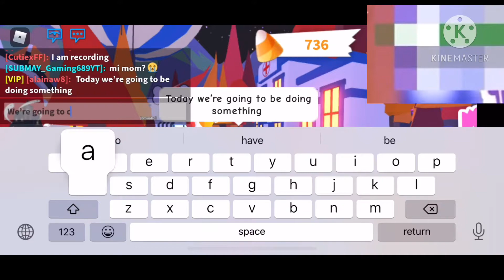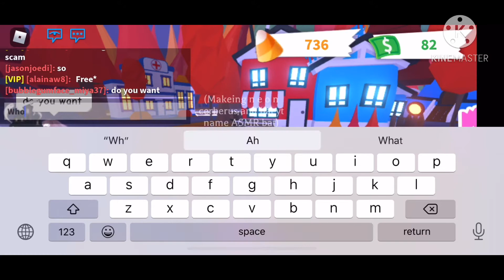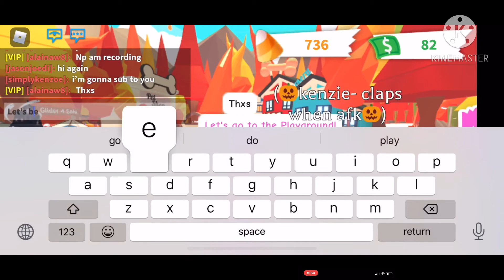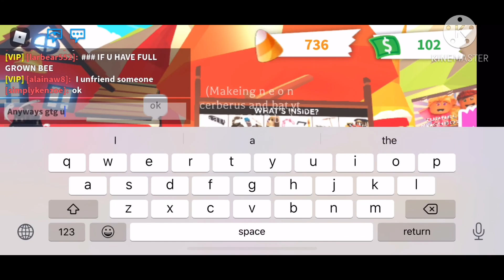Catching scammers in adopt me (FOUND A FAN)